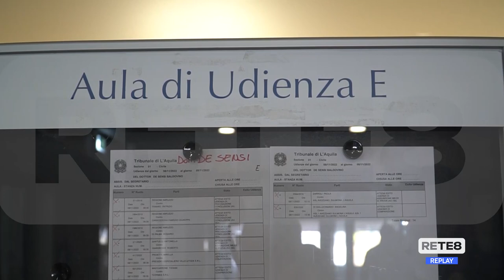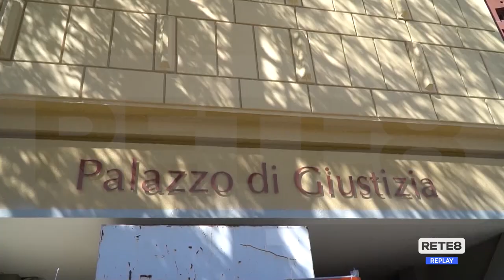Elezioni Abruzzo - Riammesse le liste con lo scudocrociato